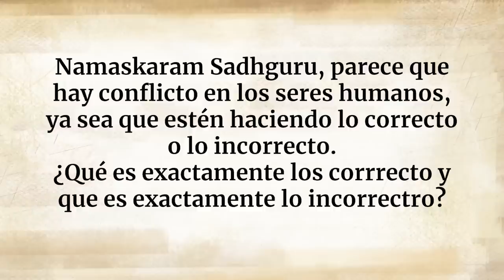¿Por qué la moralidad no funciona? | Sadhguru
Sadhguru responde a una pregunta sobre cómo podemos distinguir lo que está bien de lo que está mal. Él nos pide que elijamos nuestra humanidad por encima de la moralidad, porque la moralidad es siempre varia de una sociedad a otra y de una persona a otra.«En lugar de intentar ser correctos, ¿por qué la gente no intenta ser sensata?».